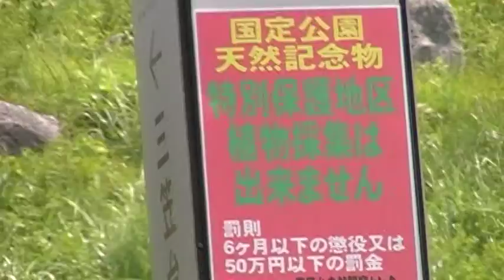北九州平尾台 展望台 Kitakyushu.hiraodai